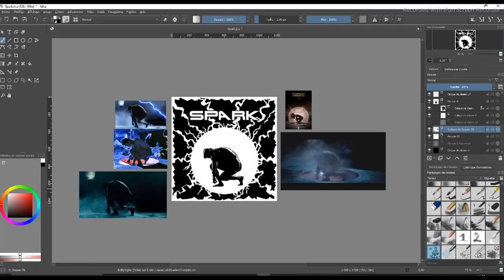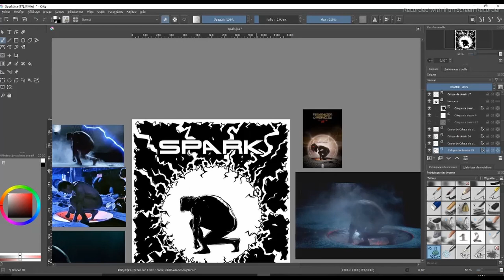Spark Process Timelapse Inktober 2021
Illustration for the prompt 27 ''Spark" of the inktober 2021.
Made on Krita using the brush ''Shapes fill''